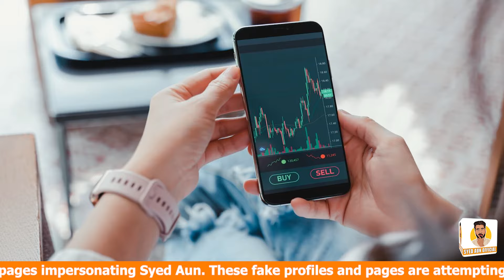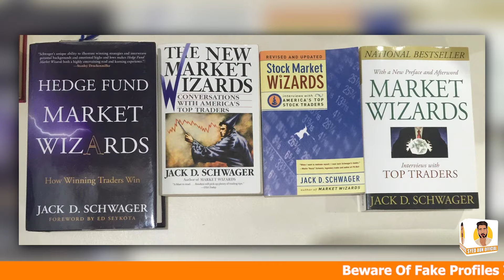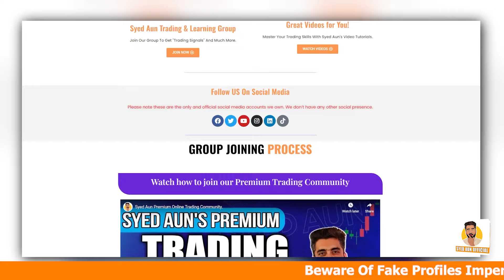Top 3 Trading Books Every New Trader MUST Read! | Learn to Trade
In this video, we will discuss the top 3 trading books that every new trader must read in order to learn how to trade successfully. These books cover essential topics such as technical analysis, risk management, and trading psychology, providing valuable insights and strategies for beginners in the trading world.